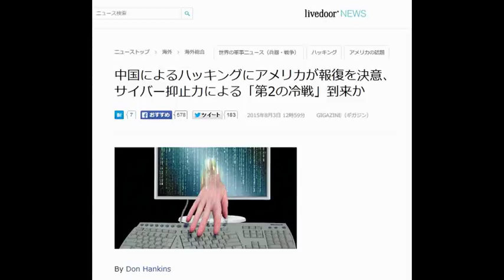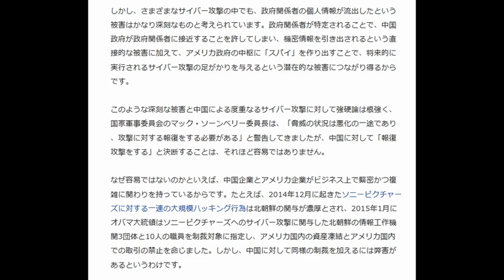中国によるハッキングにアメリカが報復を決意、サイバー抑止力による「第2の冷戦」到来か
アメリカ政府関係者400万人の個人情報が大量に流出したことを受けて、「アメリカ政府はついに、攻撃元の中国への報復を決意した」とニューヨークタイムズが報じています。これまで攻撃を受け続けてきたアメリカが自ら攻撃力を示すことにより、冷戦期に核抑止力が働いていたのと同じように、サイバー抑止力が働く「第2の冷戦」時代が来るのかもしれません。

U.S. Decides to Retaliate Against China’s Hacking - The New York Times

引用  livedoorニュース